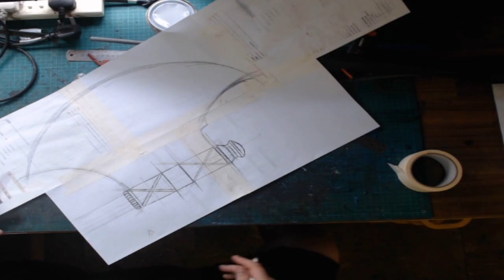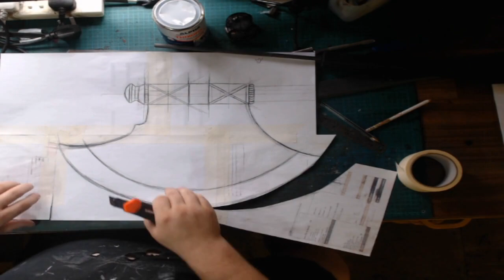How i built the axe of Godfrey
in this video i will show you how I made the axe of Godfrey from Elden Ring. happy building.

tools I used.:
craft knife
small craft knife
belt sander
rotary tool

materials I used can be found here:
8, 5, 2mm foam
alpha thixofix adhesive

 • Lights Of Elysium...